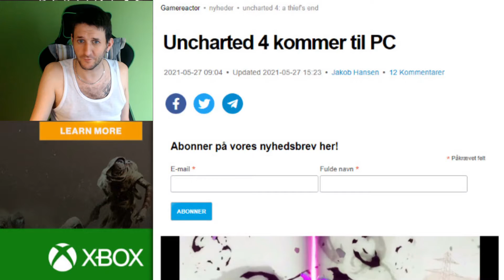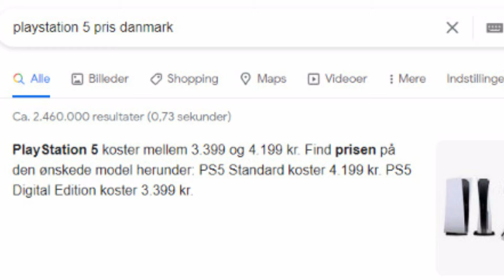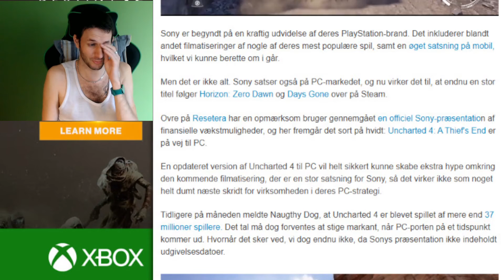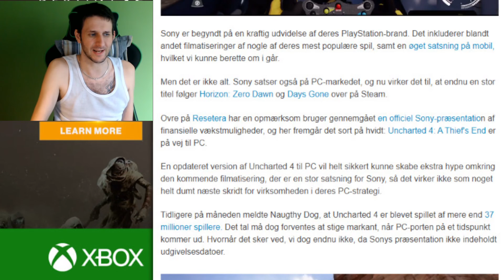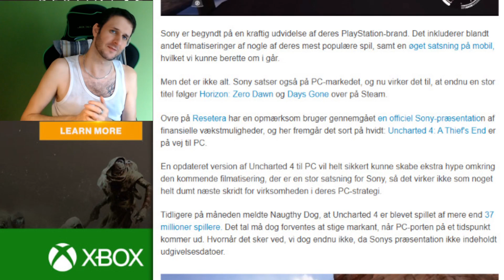Uncharted 4 Til Computer? (en snak om exclusive)